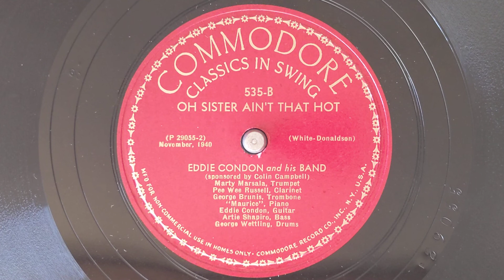Oh! Sister Ain't That Hot - Eddie Condon & His Band (w/Fats Waller, piano) - Commodore 535-B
EDDIE CONDON & HIS BAND
Marty Marsala, t / George Brunis, tb, /
Pee Wee Russell, cl / Fats Waller, p /
Eddie Condon, g / Artie Shapiro, sb /
George Wettling, d.
New York, November 11, 1940
29055-1 Oh Sister, Ain't That Hot
Commodore 535-B
0:00 Fats Waller, piano intro
0:07 Ensemble
0:34 Artie Shaoiro, string bass
1:01 Pee Wee Russell, clarinet
1:30 Fats & Artie, piano & bass duet
1:54 Ensemble
2:47 Fats Waller, piano ride out